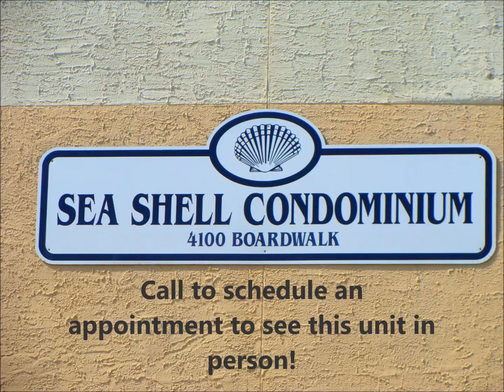4100 Boardwalk 2C, Sea Isle City - SOLD - LIST WITH DUSTIN!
This 2 bedroom beachfront condo features a recently remodeled kitchen and bath that would rival any of the newly built units. Enjoy panoramic ocean views from inside the unit and out. Conveniently located to everything that Sea Isle's downtown has to offer!